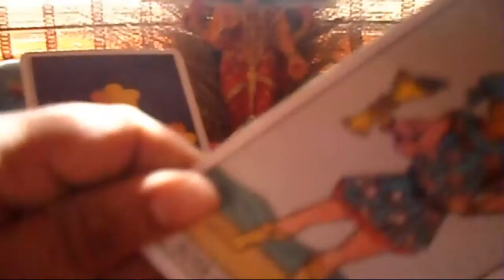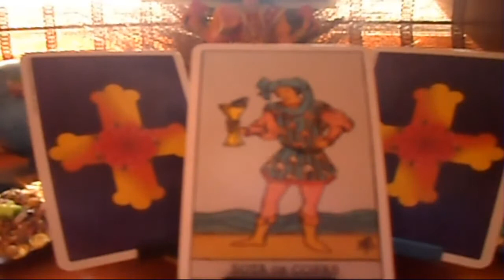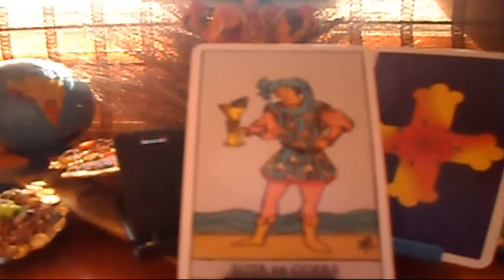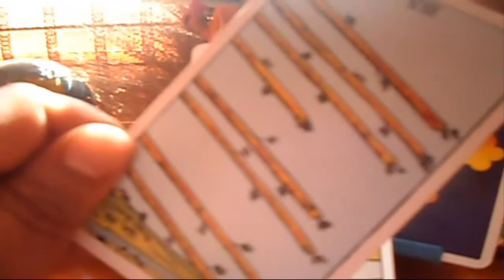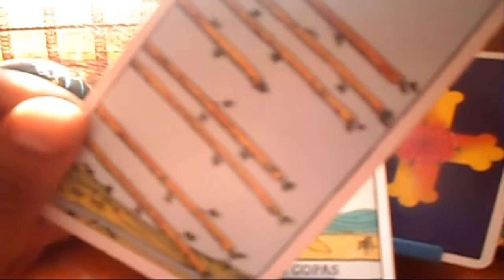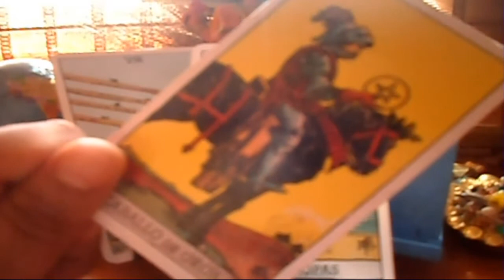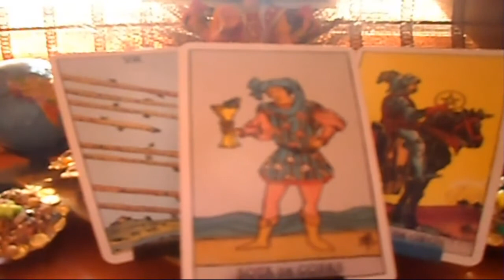CÁNCER - Horóscopo semanal- Lunes 21 al domingo 27 de Mayo - Tienda Esotérica lanza de luz - URIEL